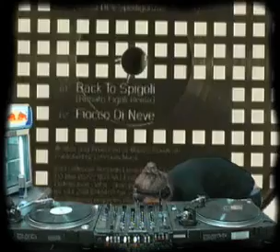Grimm @ RTS.FM - 23.09.2010